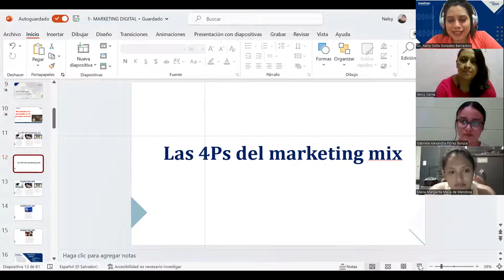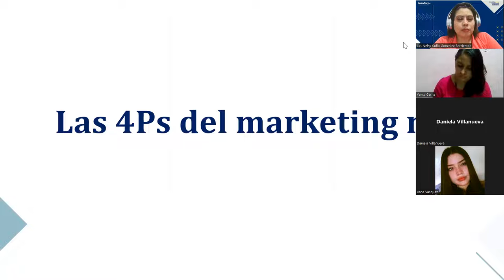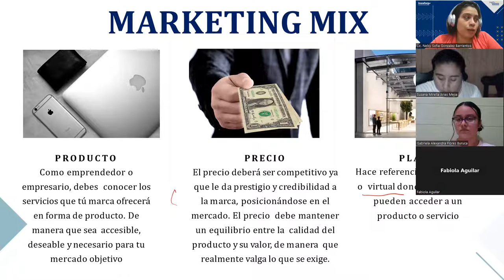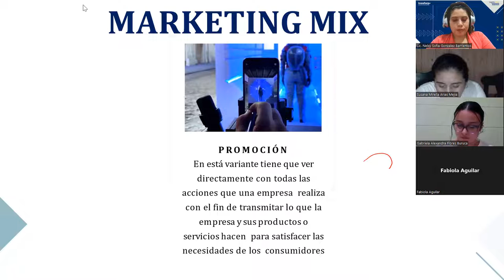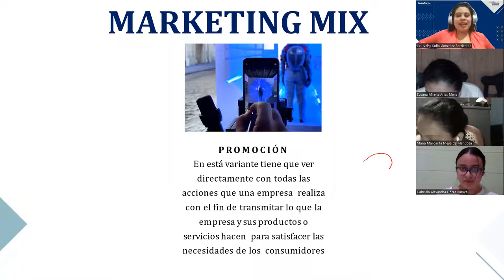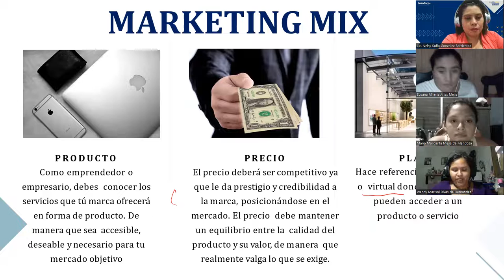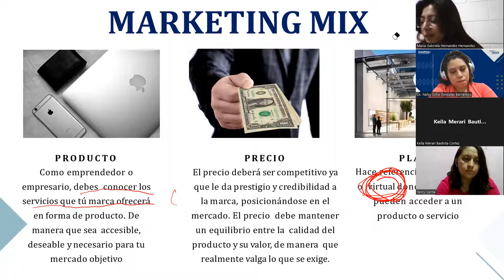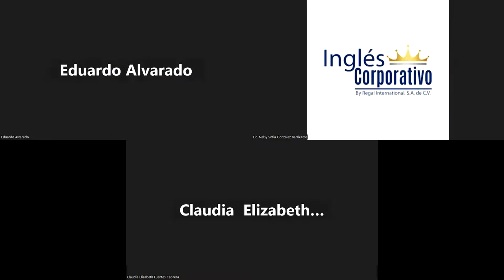SESIÓN 3 - 01032023 - HTEC-REGA-017 - GONZÁLEZ - APLICACIÓN DE LAS 4Ps DEL MARKETING MIX